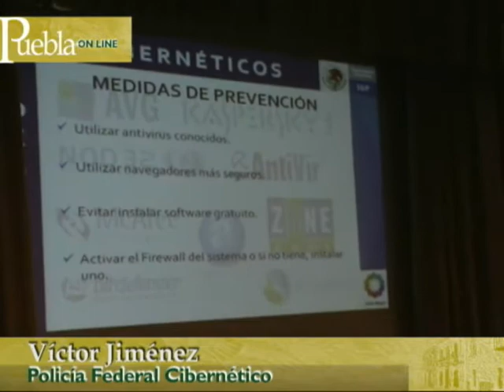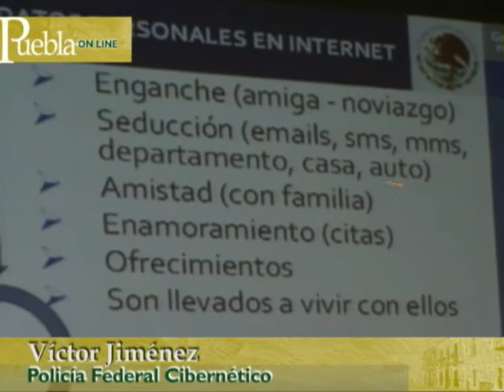Delitos y seguridad por internet, conferencia en la UDLA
Policías federales cibernéticos dieron la conferencia sobre Acciones para prevenir conductas delictivas en internet a estudiantes de la Universidad de las Américas Puebla.
29 septiembre 2010